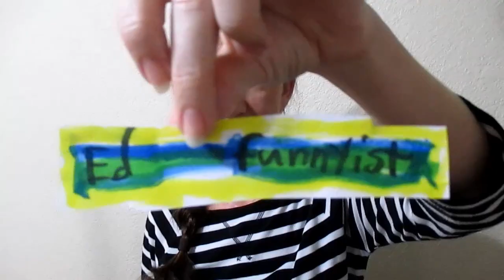NEW CHRISTMAS ORNAMENT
New Christmas Ornament (11.8.14 - Day 1647)

We did some shopping today and picked up a new Hallmark Keepsake ornament for the Christmas tree. It's the 'Where Dreams Become Toys'.

QUESTION OF THE DAY:

Daja Thomas

 What's your favorite part about November?

We also love toys! Some of the toys we collect are My Little Pony, Littlest Pet Shop, Lego, Disney, Minecraft, Star Wars, Transformers, and many others. We share our collections in review video's and you can even see us hunt for toys to add to it. You're never too old to play with toys!